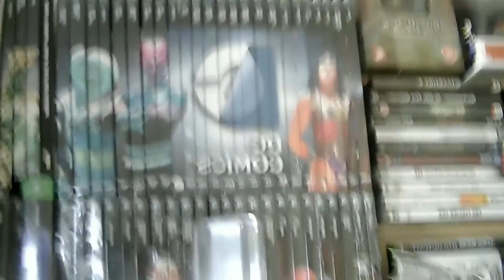Living With CMT June 9th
The day to day to life of living with CMT.  Also a bit of everything :)

here is the link for strawberry wine by debs